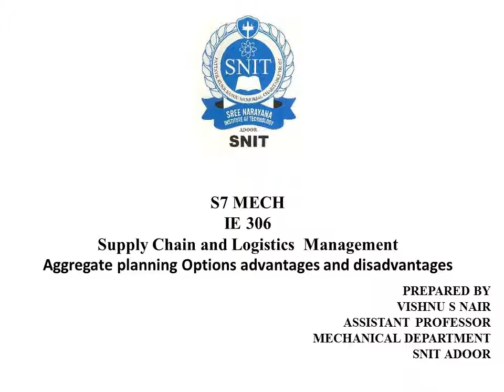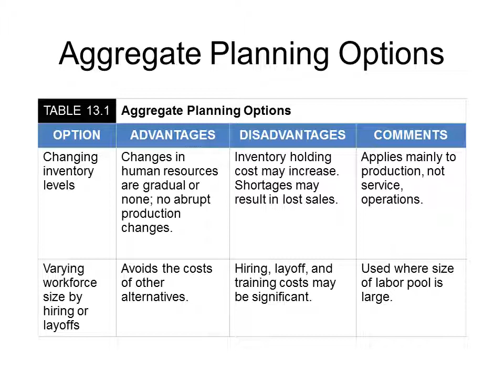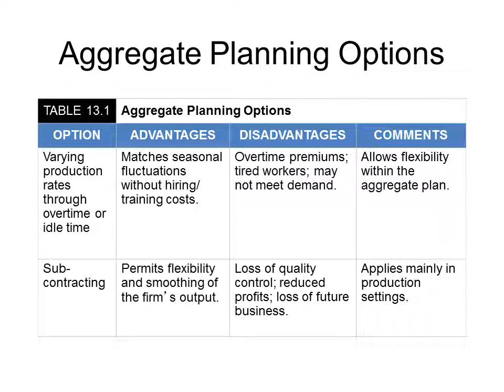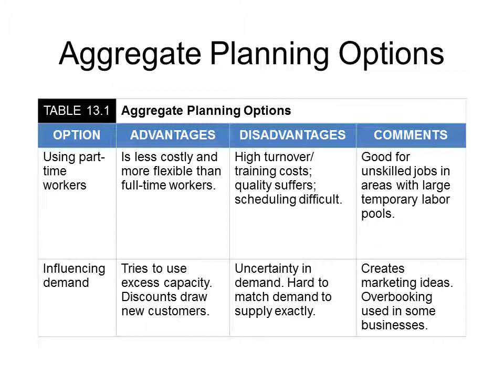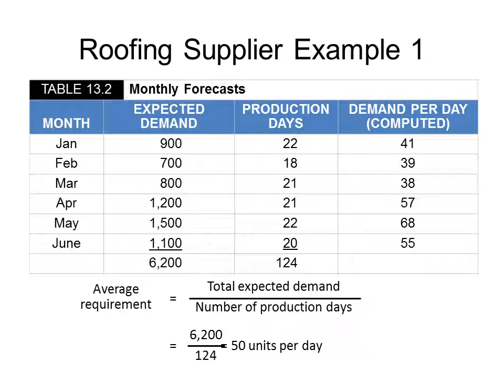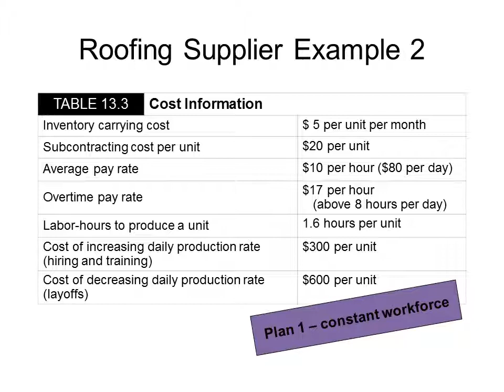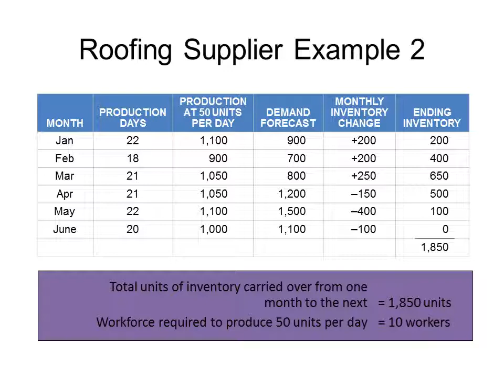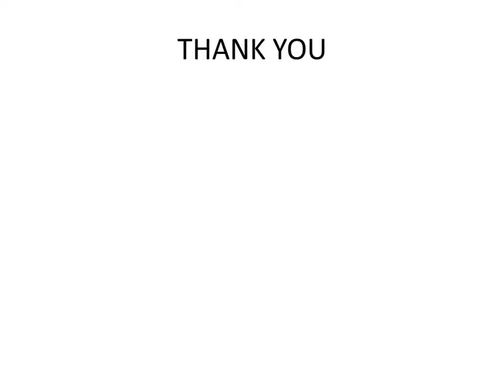SNIT S7 MECH- SCLM - Module 3 Lecture 5 - Aggregate Planning Advantages and Disadvantages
Module 3 Lecture 5 Aggregate Planning Advantages and Disadvantages